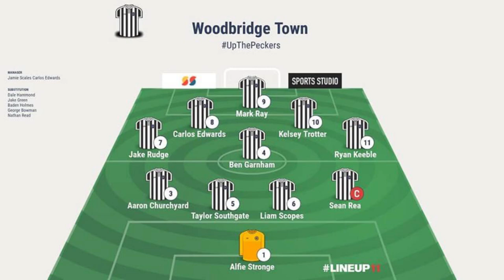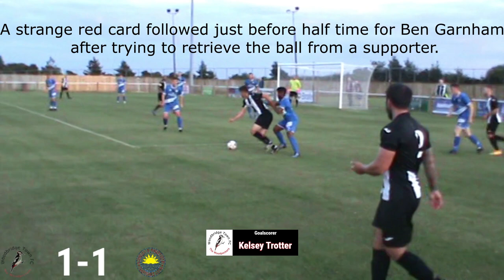Woodbridge Town vs Kirkley & Pakefield (4-1) | Thurlow Nunn Premier League Match Highlights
Woodpecker TV brings you highlights from Woodbridge Town's victory over Kirkley & Pakefield in The Thurlow Nunn Premier Division.

A bizarre sending off after an altercation with a fan and a penalty miss couldn't stop The Woodpeckers from taking all 3 points.

Special Thanks to Paul Leech for the photo used in the YouTube thumbnail and SmitCam for covering the recording duties again.

Until you publish a video, whilst on holiday, with next to no internet, and then spot a spelling mistake which can’t be changed- do you even live the Vlog Life?